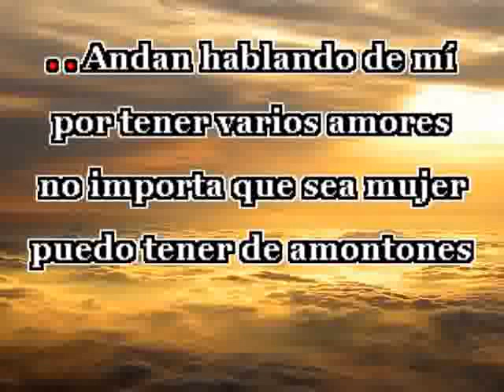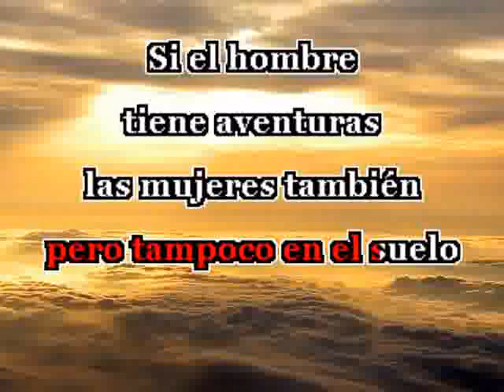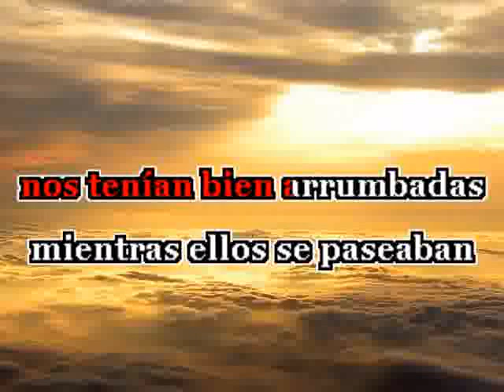BANDA SURIANA - La Peligrosa karaoke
kompleto, limpio y listo para kantar...